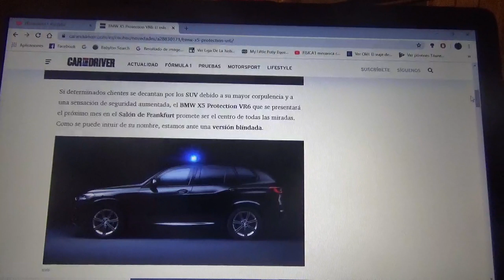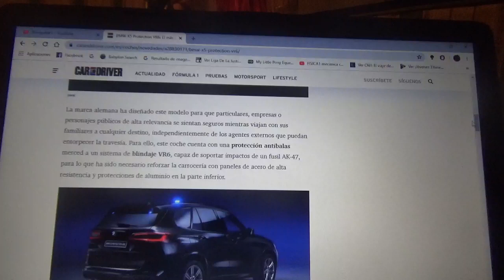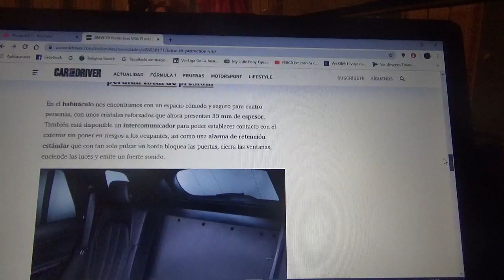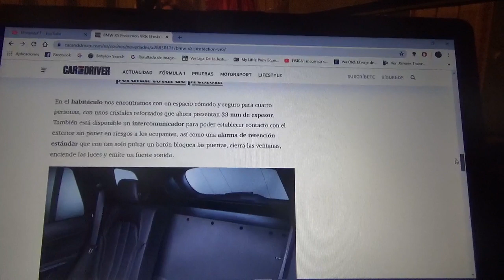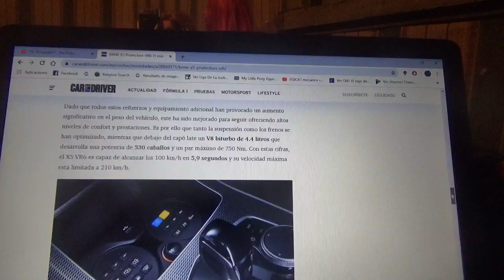BMW X5 Protection VR6 información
Aquí les hablo de esta versión blindada del SUV alemán que ofrecerá mas seguridad a sus ocupantes incluyendo impactos con proyectiles y/o explosivos